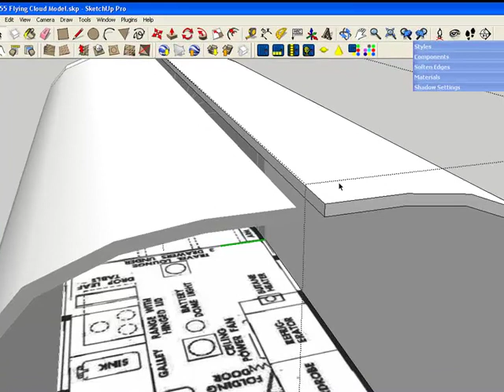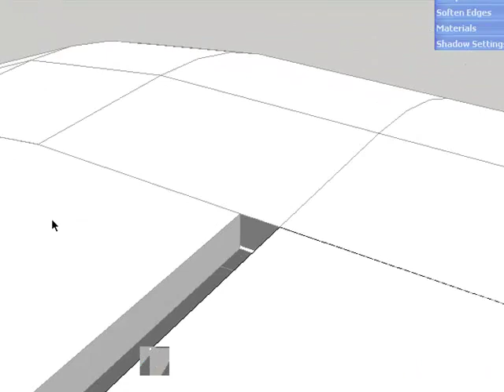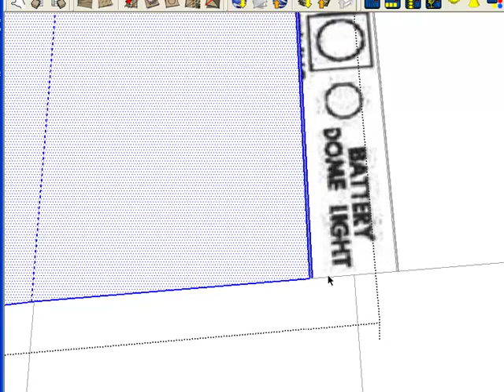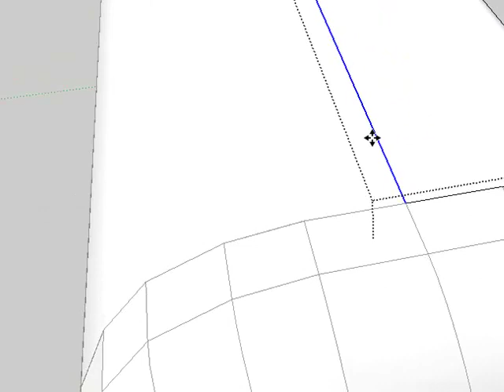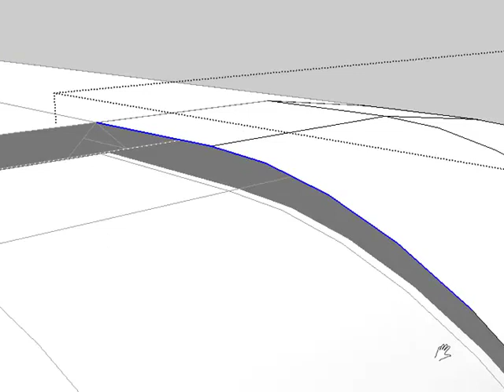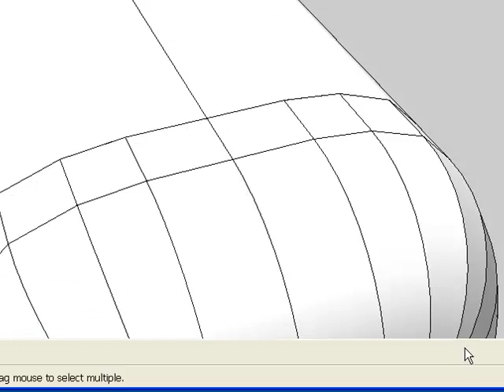Fix for gap.mp4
Fixing Gaps. Brian's example created a gap between the two sections when he assembled his mode. There are some relative simple and quick fixes for these problems. This instruction demonstrates 2 of those possible fixes.